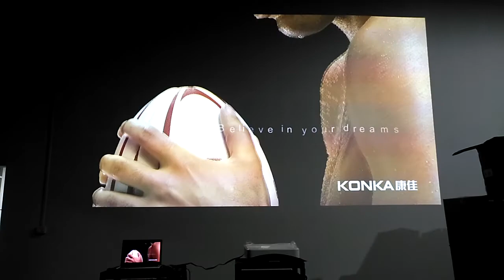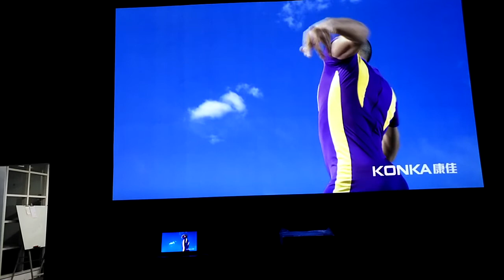PRF9000 laser short throw projector vivibright manufacturer China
PRF9000 is laser ultra short throw projector,10000lumens,1920x1080p native resolution